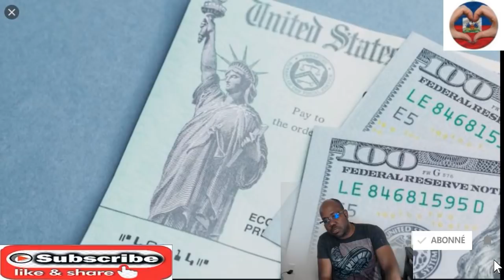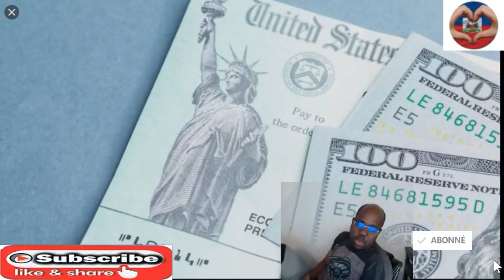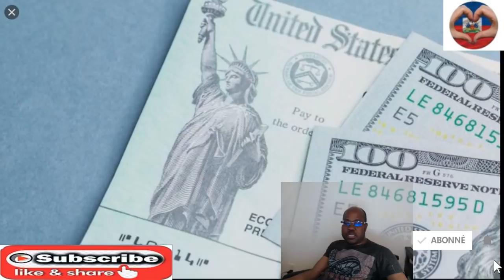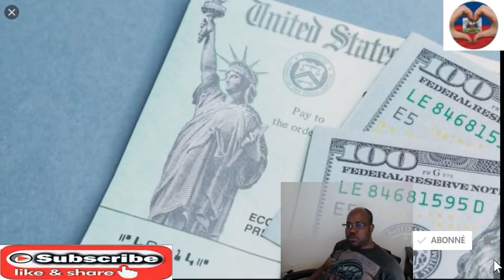Senat lage nan yon Mache prese pou vote stimulus package la avan 14 mars